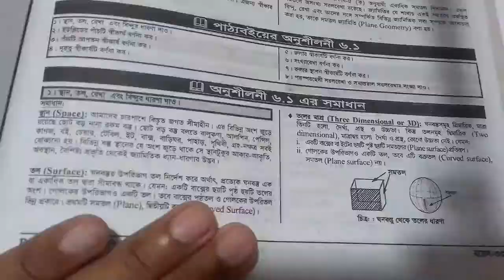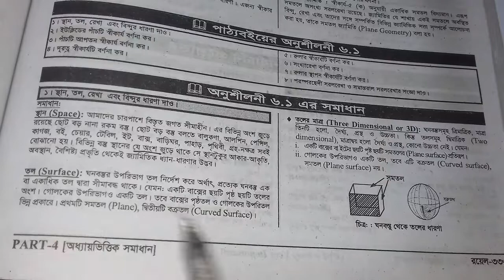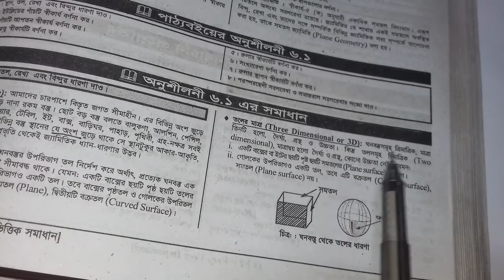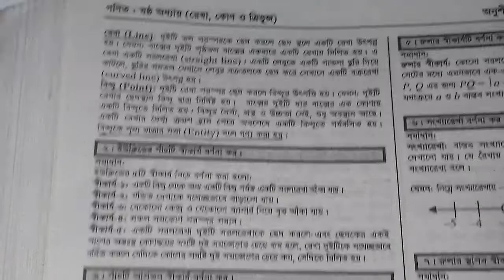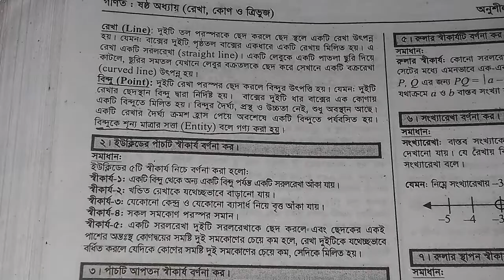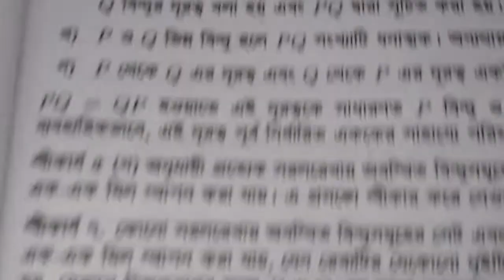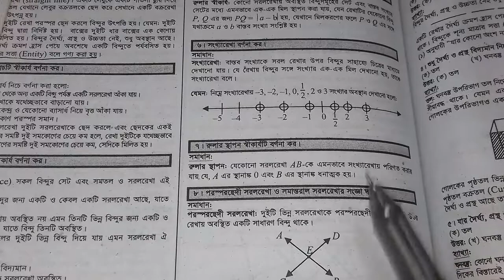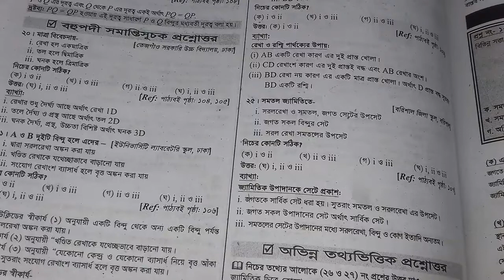পর্ব 6 || SSC General Math Chapter 6.1 | Nine math 6.1 || গণিত নবম দশম অধ্যায় ৬.১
SSC Math Chapter 6 is the 6th Chapter Class 9-10 math 2020. SSC Math 6.1 chapter name line,Angle and Triangle. Class nine ten Math chapter 6.1 is the most important  chapter for SSC exam. SSC general Math chapter 6.1 CQ common question for any board. More that CQ question solution & SSC math chapter 6.1 MCQ question solution for the easyest method jononi academy BD youtube Channel. All video published janani academy youtube channel. Now you can found razu sir video chapter 6.1 line,Angle and Triangle Class IX-X math.

মাধ্যমিক গণিত অধ্যায় ৬.১,
অধ্যায় ৬.১ মাধ্যমিক গণিত,
এসএসসি গণিত ছয় অধ্যায়,
nine ten math Chapter 6.1,
SSC Math line,Angle and Triangle,
SSC general Math line,Angle and Triangle, class 10 math 6.1 chapter,
SSC Math রেখা, কোণ, ত্রিভুজ,
রেখা, কোণ, ত্রিভুজ, SSC Math,
রেখা, কোণ, ত্রিভুজ, SSC general Math,
নবম-দশম গণিত অধ্যায় ৬,
রেখা, কোণ, ত্রিভুজ, নবম-দশম গণিত,
SSC chapter 6.1 রেখা, কোণ, ত্রিভুজ,
SSC General Math রেখা, কোণ, ত্রিভুজ,
এমএসসি গণিত ষষ্ঠ অধ্যায়,
রেখা, কোণ, ত্রিভুজ, এসএসসি,
math chapter 6.1, রাজু স্যার,
জননী একাডেমী,
রেখা, কোণ, ত্রিভুজ, সৃজনশীল প্রশ্ন,
six Chapter SSC Math,
SSC math six chapter,